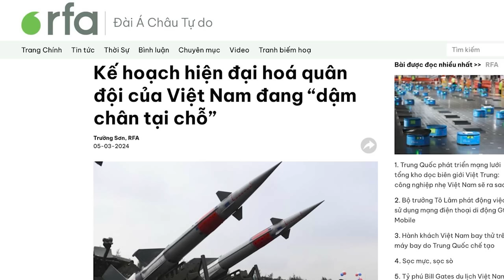Mỹ hỗ trợ đo mức phát thải ôtô tại hai thành phố ô nhiễm nhất Việt Nam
Cơ quan Phát triển Quốc tế Hoa Kỳ (USAID) vừa công bố chương trình hỗ trợ đo kiểm mức độ phát thải của các phương tiện ô tô đang lưu hành tại Hà Nội và Sài Gòn, nhằm giúp Việt Nam xây dựng dự thảo quy trình kỹ thuật quốc gia về khí thải, góp phần giảm ô nhiễm không khí. Chỉ e rằng, việc tốt này của USAID cũng như “công dã tràng” mà thôi.